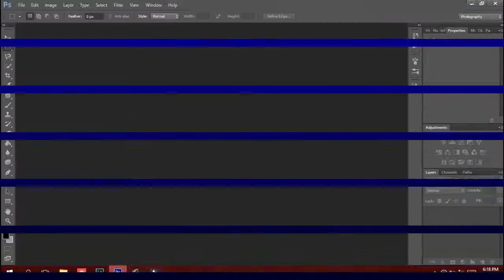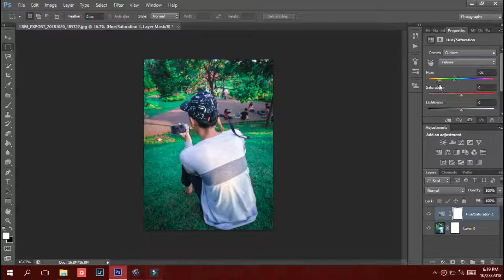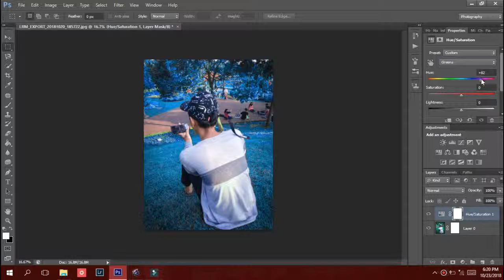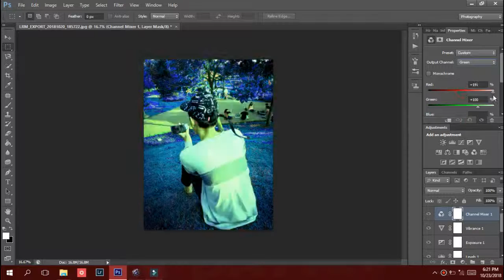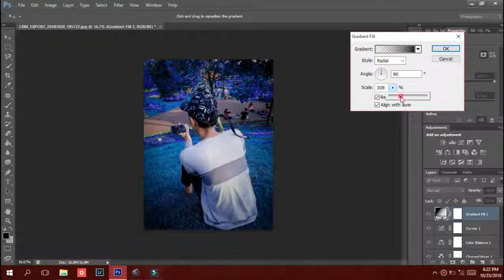Tutorial cara ubah warna rumput jadi warna biru di Photoshop CS6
yaa kali ini gue akan berikan tutorial cara ubah warna rumput yang tadinya nyaa hijau ke biru cek Vidio nyaa guys :)